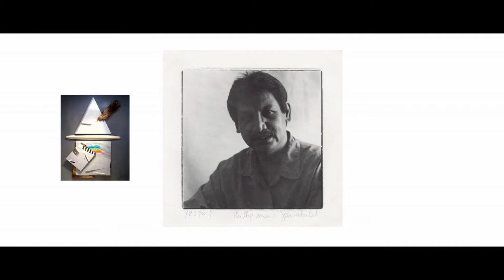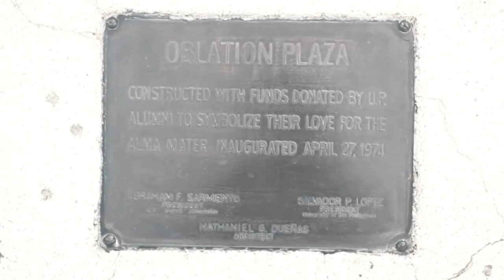National artists of the Philippines and their artworks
CPAR PETA
 Paolo Gaspar
Lester MIranda
Ero Solis
Christine Santos